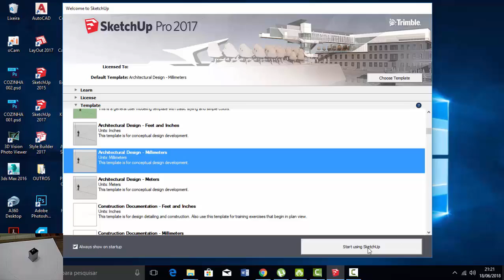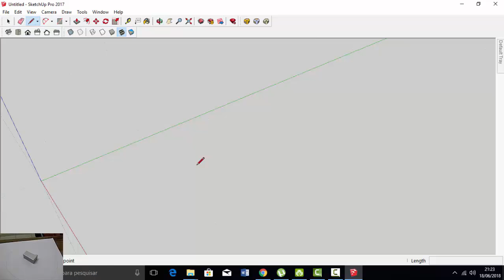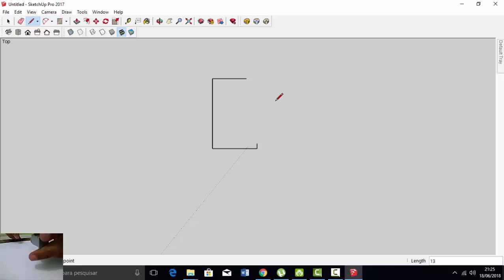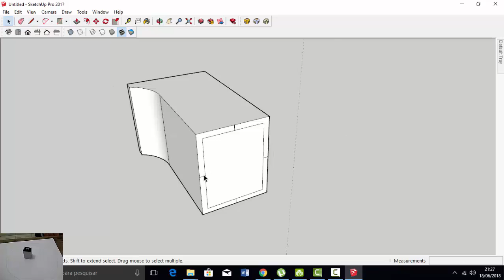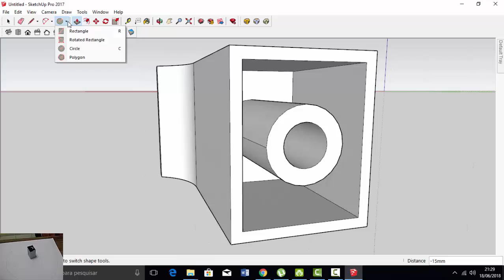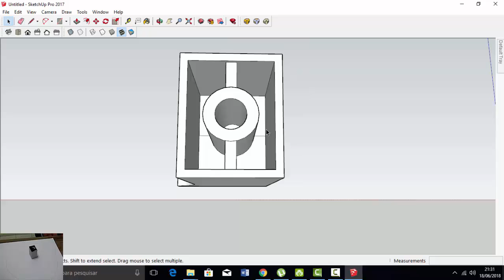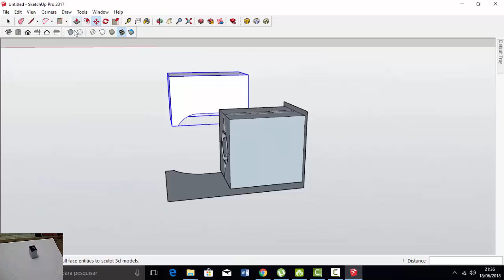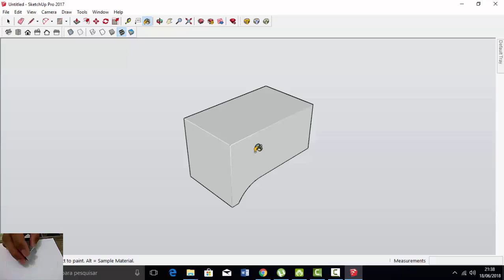AULA 03 - DESENHANDO NO SKETCHUP (PUXADOR)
Nessa aula vou desenhar o mesmo puxador desenhado na primeira aula de Autocad  será que é possível? acompanhe o vídeo acima..

Minha Warehouse